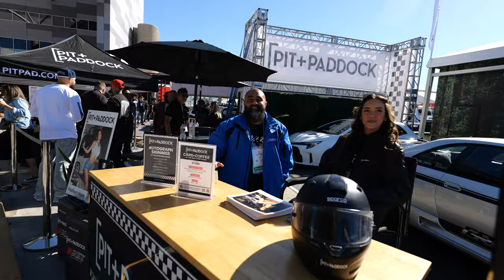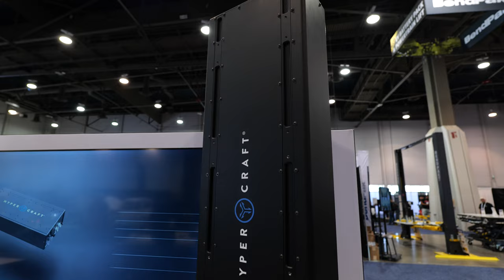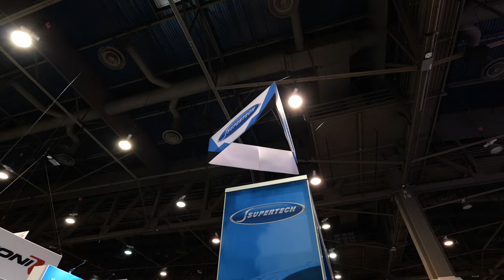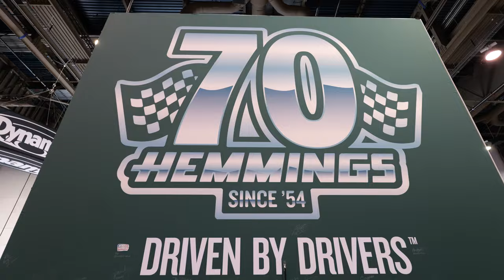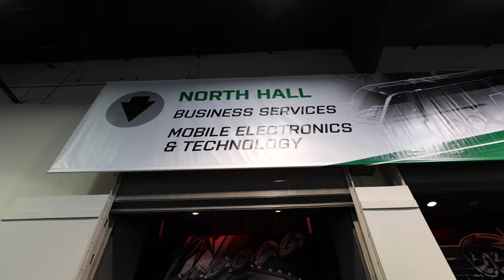Best of 2023 SEMA Show Central Hall | The Event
Day one of the 2023 SEMA Show in Las Vegas is officially over! So far it's a great event with even greater builds and innovation! Press play to see some of the highlights from today in Central Hall. We meet up with Elite Tuner, Racewars, Holley (LS Fest), African American Automotive Association